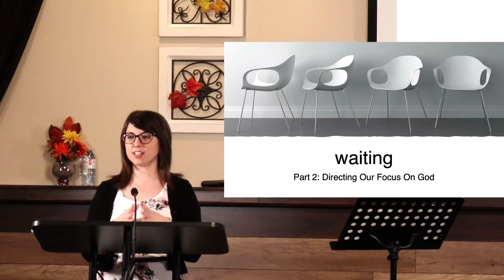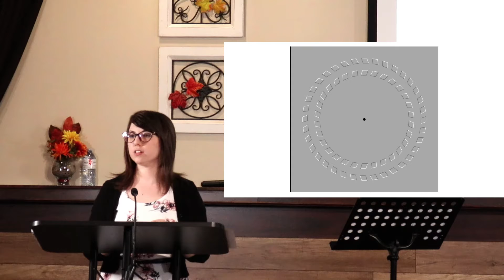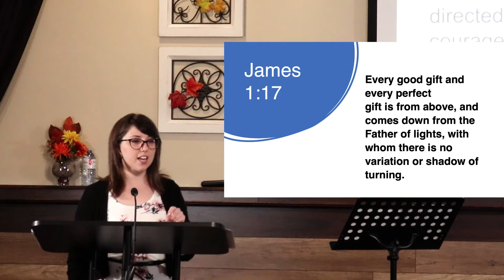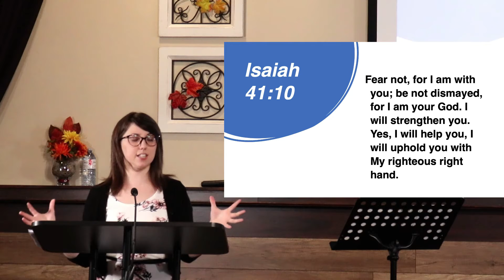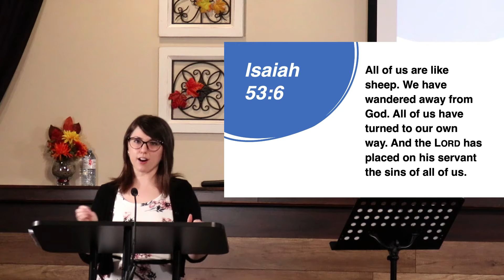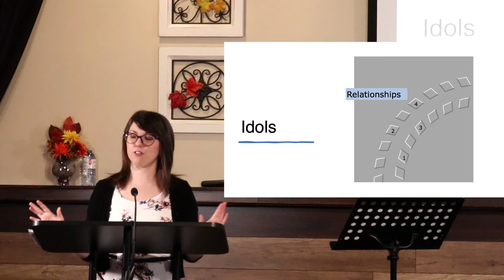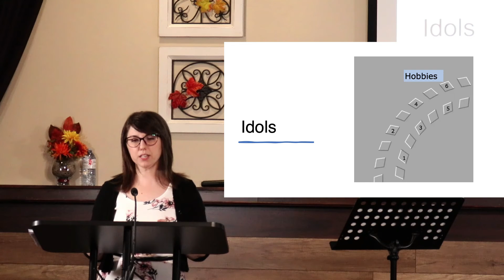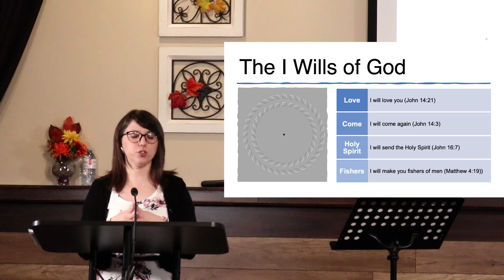Waiting - Part 2: Directing Our Focus On God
Speaker: Erica Lavallee